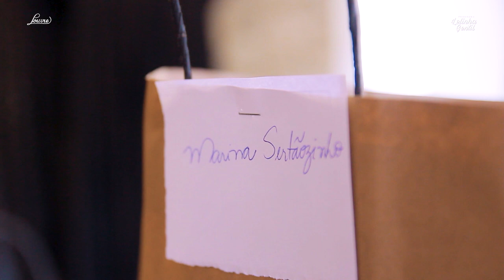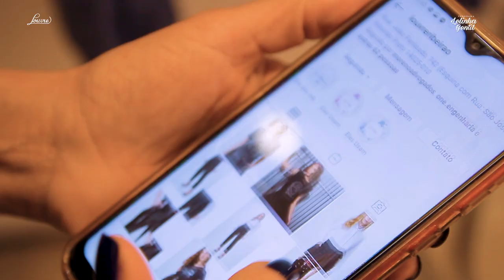DELIVERY VEIO PARA FICAR! MODA NA SUA CASA 🤩 | Lelinha Gentil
A Louvre Ribeirão Preto fazendo um Delivery com o maior conforto direto na sua casa! Promoção, parcelamento e muitas vantagens 🤩